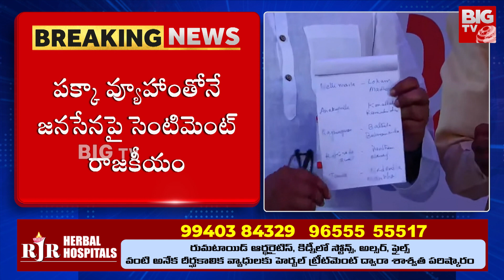Ambati Rambabu And Roja Fires On JanaSena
BIG TV Andhra Pradesh Is Part Of The BigTV Telugu It Is A Technology First 24/7 LIVE Telugu Satellite News Channel.